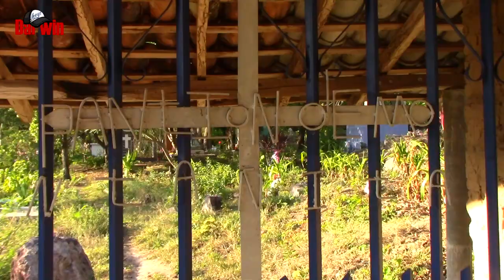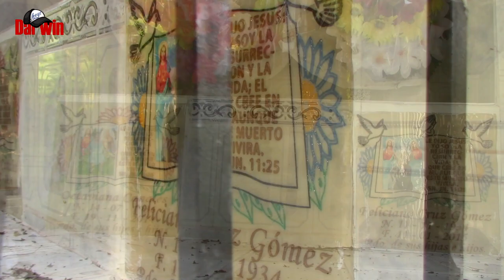Cementerio La Montañita Agua Blanca Anamorós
10 de Mayo día de las madres, visitamos el cementerio del caserío la montañita en el cantón Agua Blanca de Anamorós, para conocer de el y mostrárselos, muy bonito por cierto, además de ser el único en el zona rural del municipio.